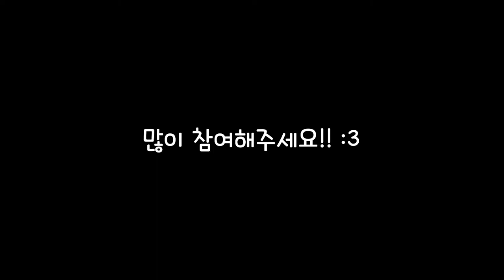[드래곤빌리지] 아로프의 퀵 드래곤 리뷰! - 소서러 드래곤